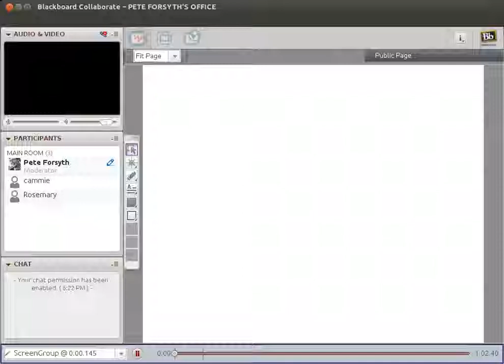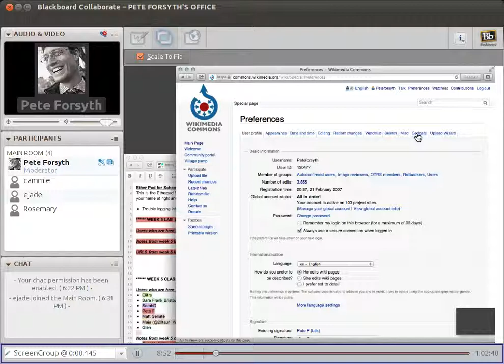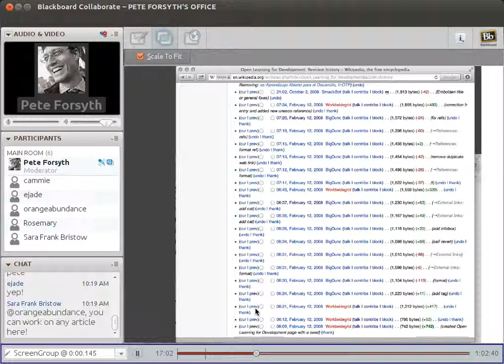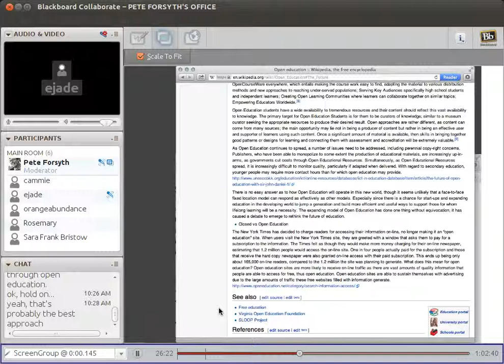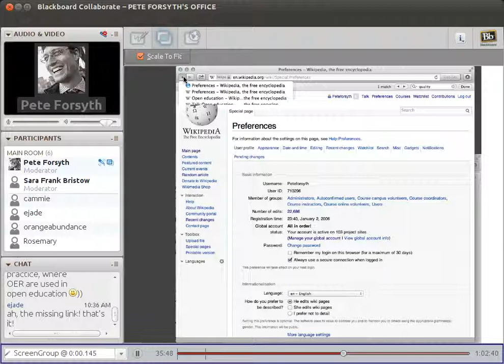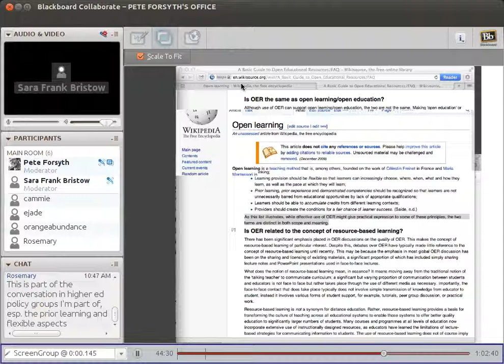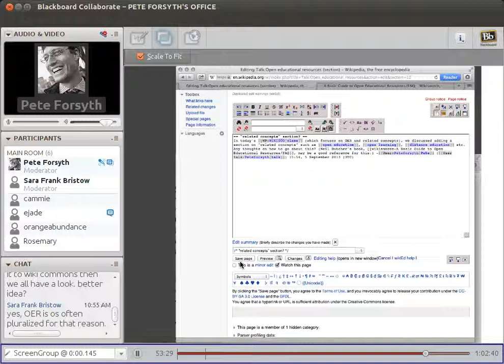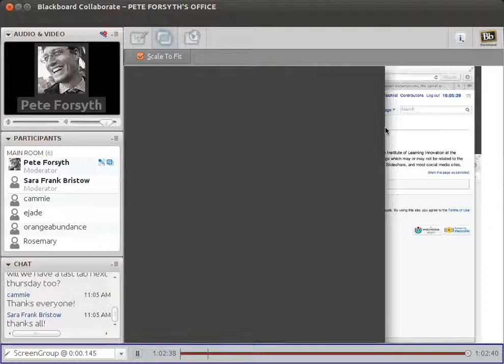Writing Wikipedia Articles course: week 5 lab (Round 3)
Archive of Week 5 lab session from Writing WIkipedia Articles, a free online course.  See here for course information: